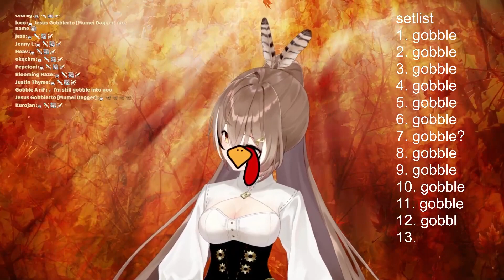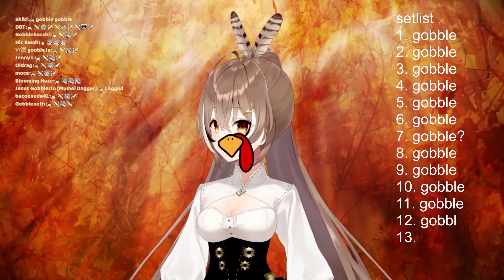【Hololive EN / Nanashi Mumei】Paramore - Still into You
Nanashi Mumei sings Still into You by Paramore

【Stream】
gobble gobble (11/24/22)